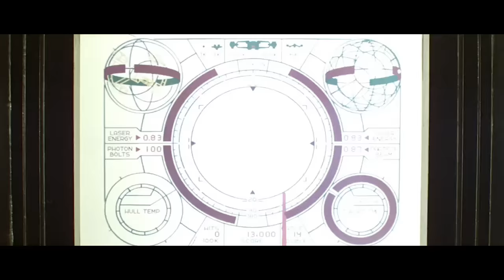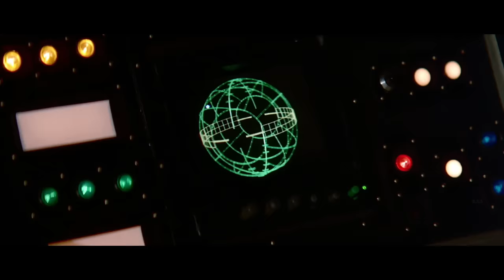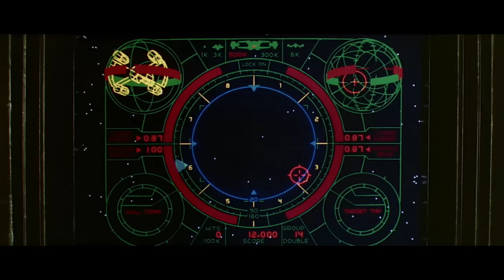The Last Starship Movie Review/Plot In Hindi & Urdu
Credits
Distributed by
Universal Pictures by
Nick Castle

Directed Production company
Lorimar Productions

Written by
Jonathan R. Betuel

Produced by
Gary Adelson
Edward O. Denault

Starring
Lance Guest
Dan O'Herlihy
Robert Preston
Catherine Mary Stewart

Cinematography
King Baggot

Edited by
Carroll Timothy O'Meara

Craig Safan

Details
Alex Rogan is a teenager living in a trailer park with his mother and younger brother, Louis. After being rejected for a scholarship, Alex becomes angry at his go-nowhere existence. The only entertainment in the trailer park comes from an arcade game called "Starfighter", in which the player defends "the Frontier" against Xur and the Ko-Dan Armada in a space battle. After Alex becomes the game's highest-scoring player, he is approached by the game's inventor, Centauri, who invites him to take a ride in his fancy car as a prize for winning the game. Centauri is actually an alien and his car a spacecraft; Alex is essentially abducted, and Beta, a doppelgänger android, is used to cover Alex's absence. Alex learns that the Starfighter arcade game represents a real-life conflict between the Rylan Star League and the Ko-Dan Empire; the latter is led by Xur, a native Rylan traitor and son of Ambassador Enduran, the Starfighter commander, to whom the Ko-Dan Emperor has promised control of Rylos. Starfighter is, in fact, an elaborate recruiting tool, designed as a test to find those "with the gift" (Centauri is actually criticized in one scene for placing the game on Earth, as humans were not considered capable of becoming Starfighters). Alex, expected to be the gunner for a Starfighter spacecraft called the Gunstar, is partnered with a reptilian pilot named Grig. He also learns that the Frontier is a forcefield protecting Rylos and its surrounding planets from invasion; Xur has given the Ko-Dan the means to breach it. Xur reveals he has discovered an infiltrator in his ranks and broadcasts the spy's execution to the Star League. He then proclaims that once Rylos' moon is in eclipse, the Ko-Dan Armada will begin their invasion. Unnerved by everything he has seen, Alex asks to be taken home. On Earth, Centauri tells Alex to contact him should he change his mind. Meanwhile, a saboteur eliminates the Starfighter base defenses and thus enables the Ko-Dan to attack the base, causing heavy damage, killing the Starfighters and destroying the Gunstars. Only Grig and an advanced prototype Gunstar survive. Alex discovers Beta and contacts Centauri to retrieve him. Centauri arrives just as Alex and Beta are attacked by an alien assassin, a Zando-Zan, in Xur's service; Centauri shoots off its right arm. He then explains that more Zando-Zan will be coming to Earth, and the only way for Alex to protect his family (and Earth) is to embrace his ability as a Starfighter. Before Alex can reply, the assassin attempts to shoot Alex. Centauri jumps in the way, taking the hit and killing the alien. Alex and Centauri fly back to the Starfighter base, where Centauri succumbs to his injuries. Alex finds Grig, and they prepare the Gunstar to battle the Ko-Dan Armada. While Grig trains Alex, Beta finds it difficult to maintain his impersonation, particularly with Maggie Gordon, Alex's girlfriend. After discovering that a group of Zando-Zan have set up a communication center from their spaceship outside the trailer park, Beta reveals everything to Maggie. She does not believe him until the Zando-Zan discover the pair and Beta is shot, exposing damaged circuitry. They steal a friend's pickup truck and charge it at the Zando-Zan ship; Beta has Maggie jump out before sacrificing himself by crashing into the ship, destroying it. Alex and Grig attack the Ko-Dan mothership, crippling its communications. Once Alex's weapons are depleted, he desperately activates a secret weapon on the Gunstar, the "Death Blossom", that destroys the remaining Ko-Dan fighters. With the fleet destroyed, Lord Kril orders Xur executed for his arrogance and failure to ensure victory, but Xur escapes the mothership just before Alex cripples its guidance controls, causing it to crash into Rylos' moon. Alex is proclaimed the savior of Rylos and invited to help rebuild the Star League by Enduran, as it is still vulnerable: the Frontier has collapsed and Xur escaped. An unknown alien approaches, revealing himself as Centauri and explaining he was in a healing stasis. Alex agrees to stay, but he returns to Earth, landing his ship in the trailer park. Grig tells Alex's mother and the people of the trailer park of Alex's heroism; Alex asks Maggie to come with him, and she agrees. Louis is inspired to join Alex and begins playing the Starfighter game.